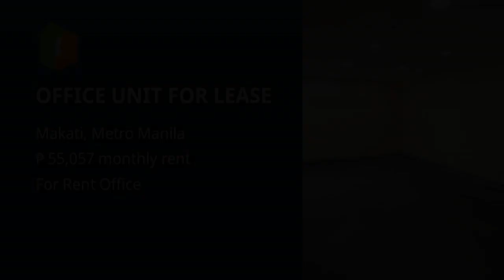OFFICE UNIT FOR LEASE